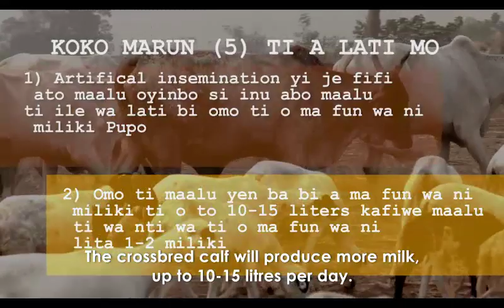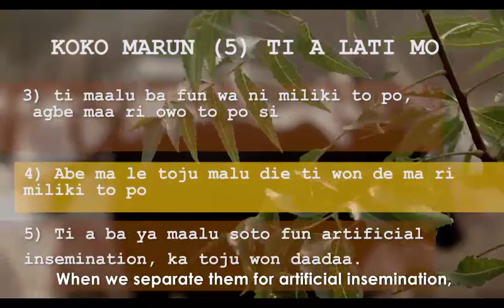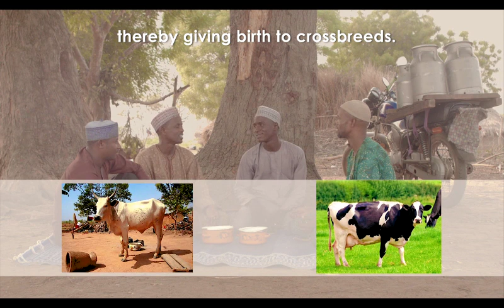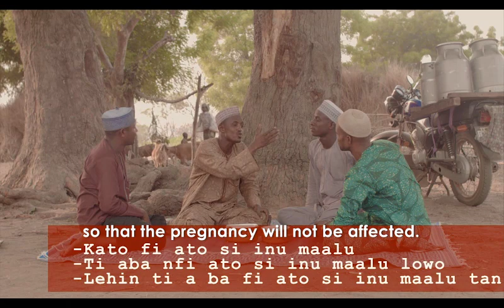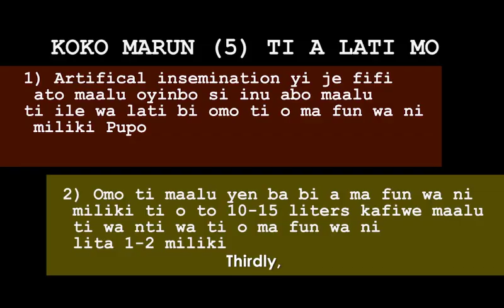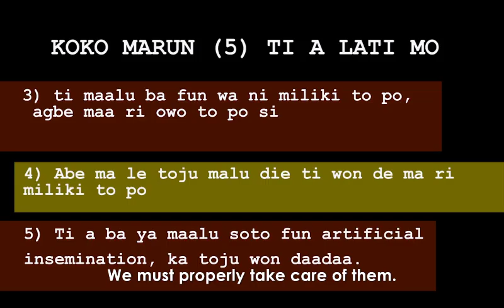FMARD - Introduction to Artificial Insemination Yoruba (English Subtitle)